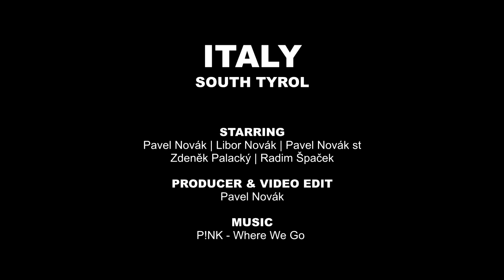Italy - Ski Edit 2018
Skiing in Italy - Jochtal, Plose, Kronplatz